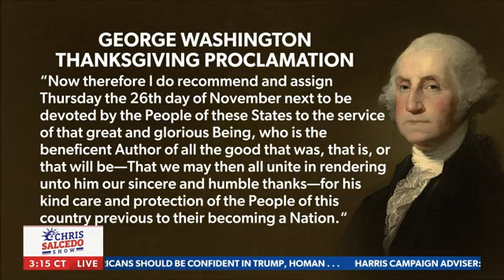TRUE story of Thanksgiving The Chris Salcedo Show